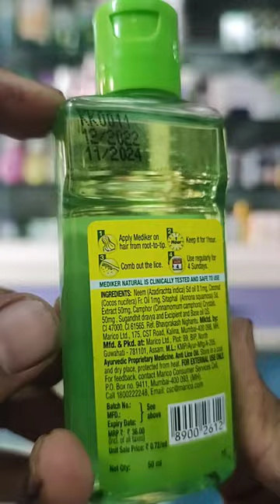Mediker Natural Anti Lice Oil l Price, Uses in Hindi l